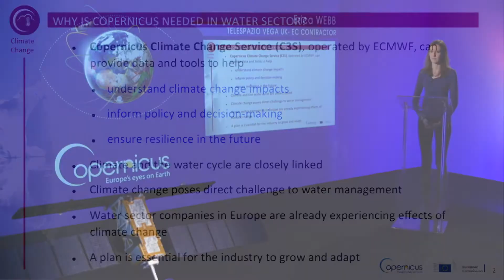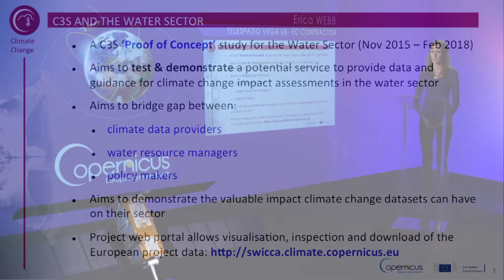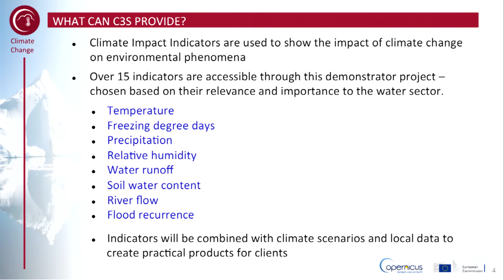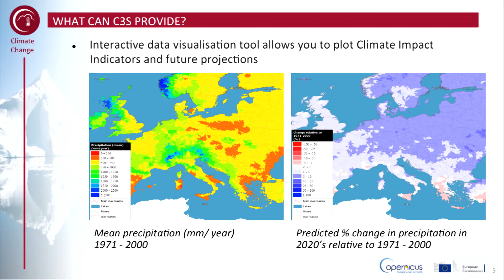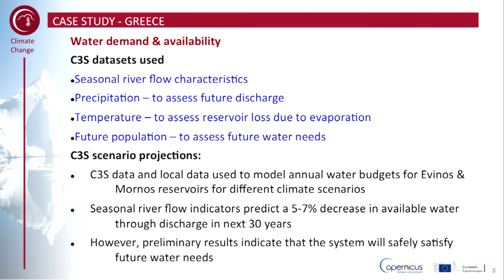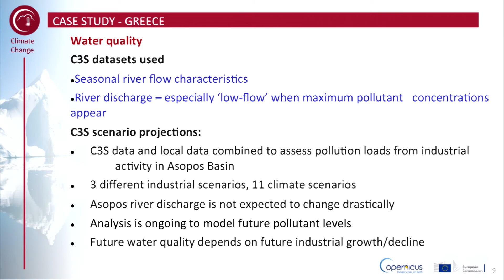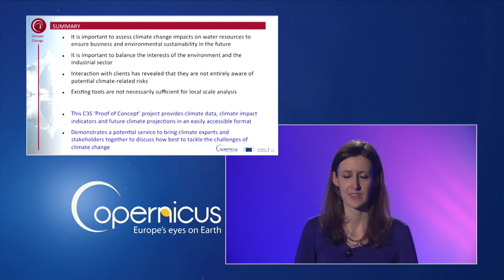Climate Change Adaptation and Mitigation: Climate Change & the Water Sector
Climate and water cycle are closely linked. Climate change is already affecting water management. In this video, you will learn how Copernicus Climate Change Service (C3S) is helping the water sector.